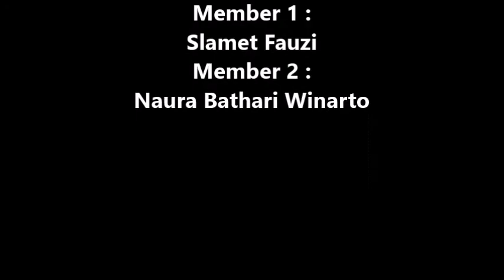Water hyacinth biogas as renewable energy and minimizing climate change [ACS | SEA-GIC] 2020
Hi ...we are from the University of Jember, Indonesia.
ID SG20 - A058
We are taking part at the SEA-GIC 2020 [Southeast Asia Global Innovation Challenge] by ACS Universiti Teknologi Petronas, Malaysia.
In order of appearance, our team consists of:
Advisor:
Professor Bambang Kuswandi
Member 1 :
Slamet Fauzi
Member 2 :
Naura Bathari Winarto

we beleive , our innovation can facing climate change !